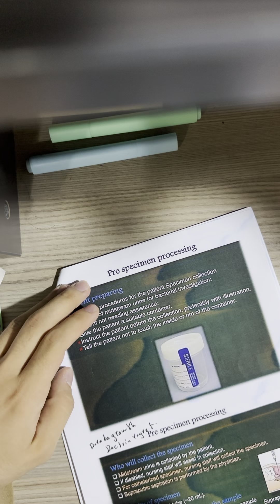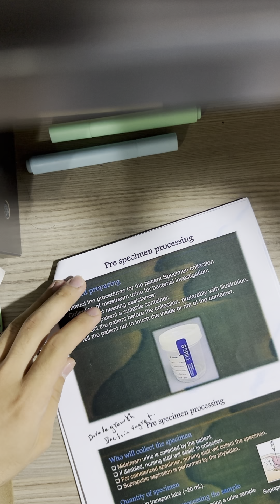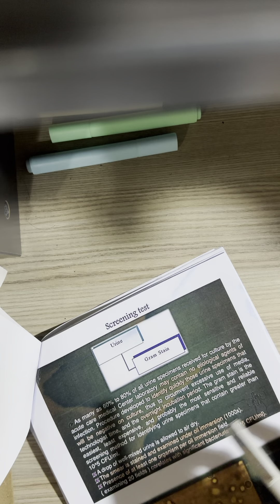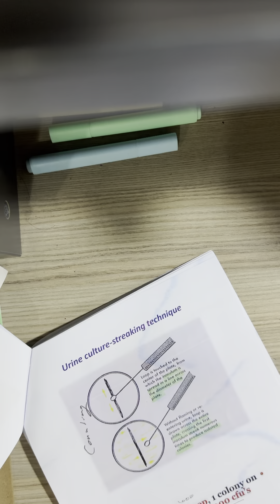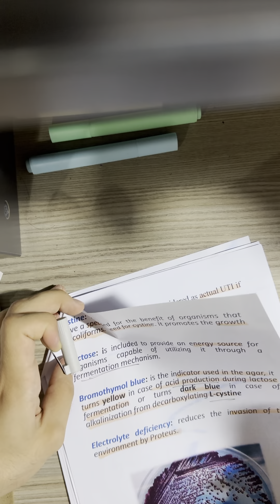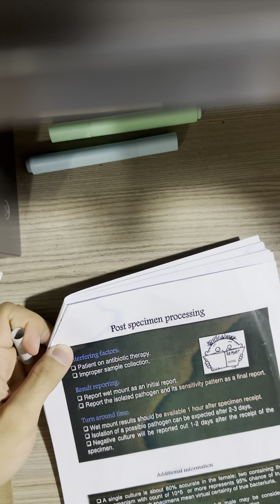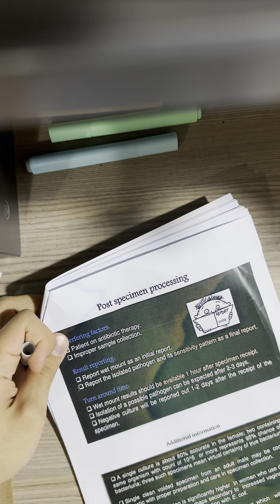Lab6 body fluids